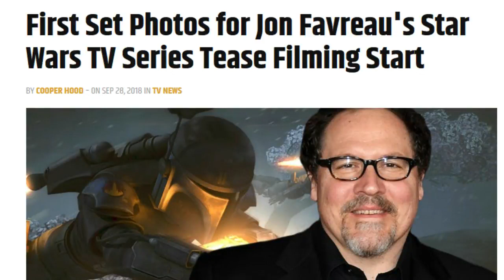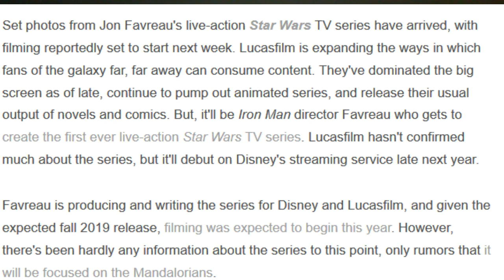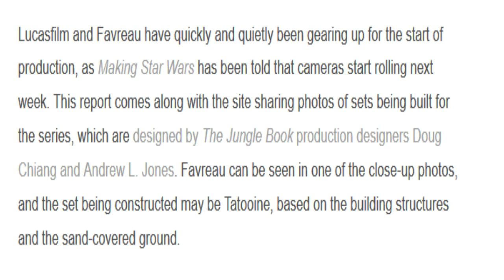Star Wars! The Mandalorian Leaked Photos Jon Favreau Live Action Star Wars series Star Wars TV 2019!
Star Wars! The Mandalorian Leaked photos have dropped about the Live Action Star Wars tv show coming to disney streaming service!  Jon Favreau is on the set as the show runner and writer.  The Star Wars tv show will be coming in fall of 2019.